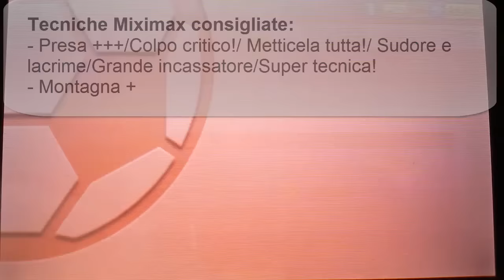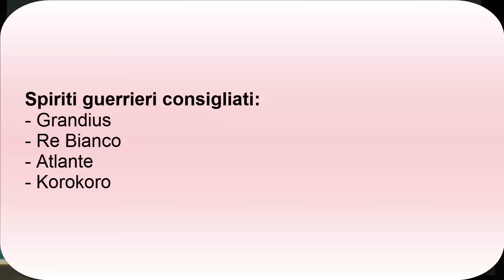Inazuma Eleven GO Chrono Stones - SET DEFINITIVO MARK ADULTO!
In questo video vedrete uno dei set perfetti di Mark Evans adulto. Non dico che sia il più forte, ma di sicuro uno dei migliori. Alla fine del video vedete alcuni valori totali, anche se non sono riuscito a scattare la foto al valore di 2043.
UPDATE 15/7: ecco a voi la foto del valore totale di 2044 senza colpi critici come detto alla fine del video